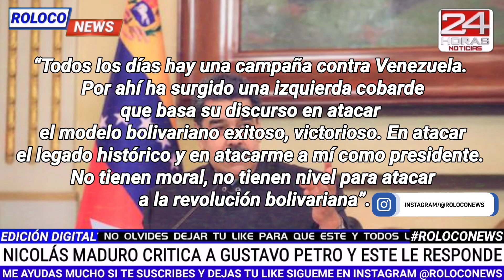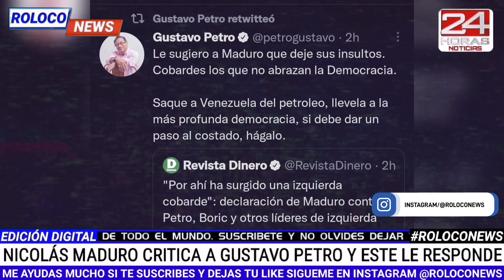Así le respondió Gustavo Petro a Nicolás maduro luego de llamarlo “cobarde” - Petro vs Maduro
⚠️ AVISÓ IMPORTANTE ⚠️
Las imágenes y fotografías presentadas en este (CANAL) son propiedad de sus respectivos autores o titulares de derechos de autor y se reproducen solamente para efectos informativos, ilustrativos y sin fines de lucro. Yo, por supuesto, a petición de los autores, eliminaré el contenido en cuestión inmediata o añadiré un enlace. mientras tanto la Responsabilidad de Copyright Bajo la Sección 107 de la Ley de Propiedad Intelectual de 1976, se tiene en cuenta el "uso justo" para los propósitos tales como crítica, comentario, información periodística, la docencia, la erudición y la investigación. El uso justo es un uso permitido por la ley de derechos de autor que de otro modo podrían estar infringiendo. Uso sin fines de lucro, personal o educativo, inclina la balanza a favor del uso justo.
© ROLOCO NEWS - NOTICIAS 24/7